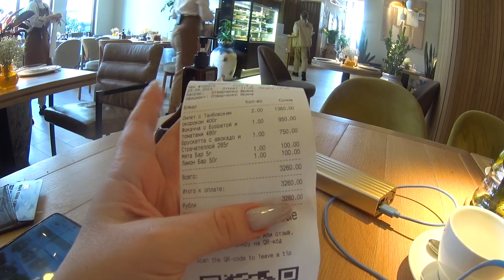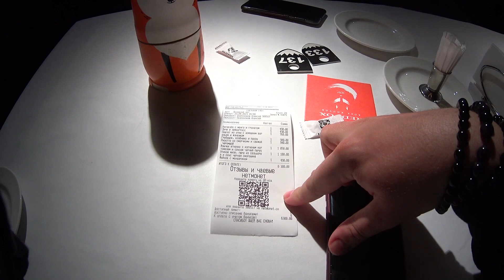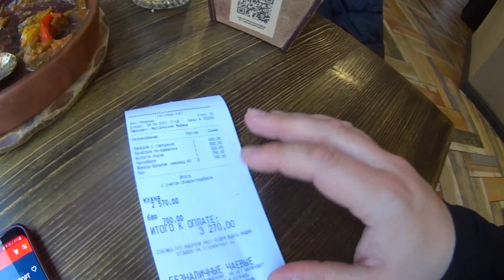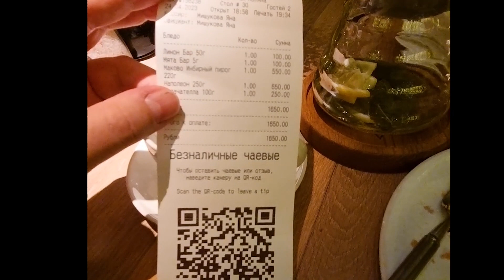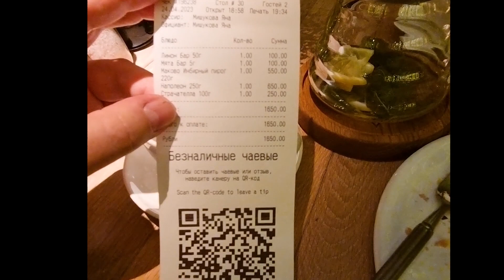Рестораны на Красной поляне. Меню. Цены. Атмосфера.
Пока готовится новое видео из солнечного Каира, мы покажем вам обзор ресторанов на Красной поляне Сочи. Рекомендуем к просмотру!
И тогда ваше имя появится в начале нашего следующего видео!